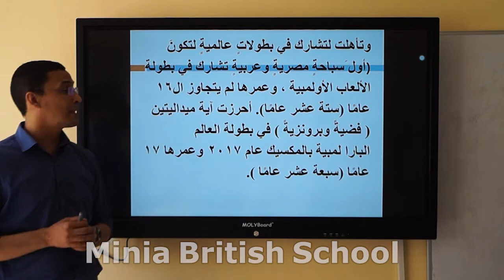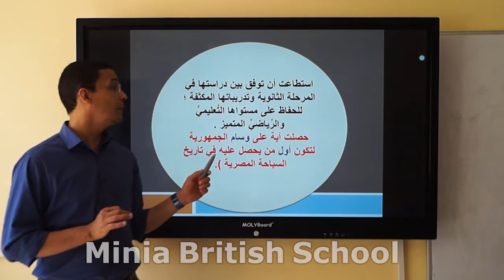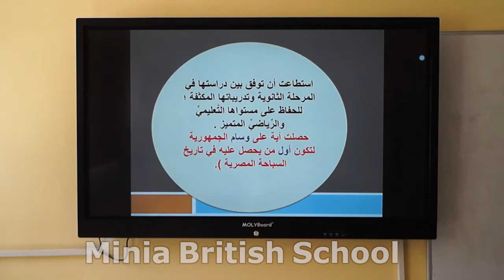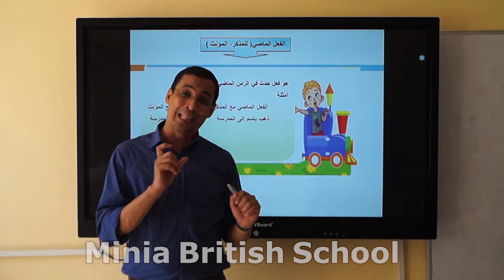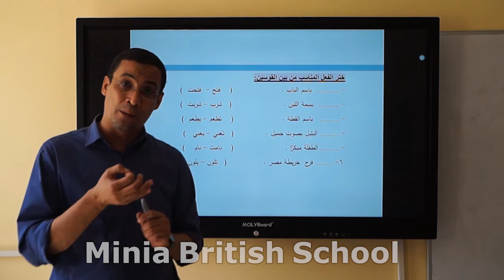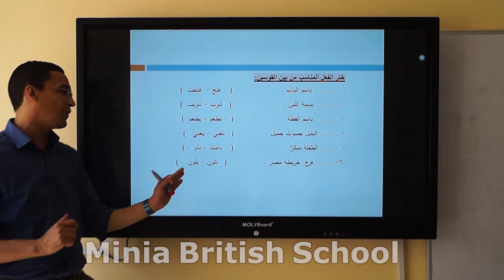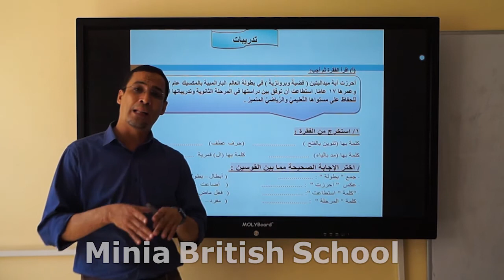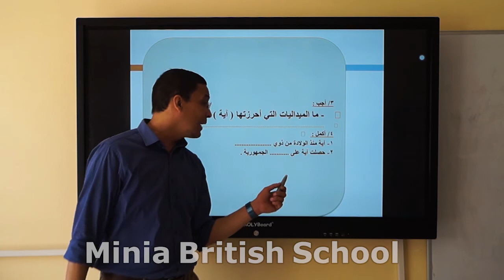اصغر سباحة- لغة عربية-الصف الثالث الابتدائي-الفصل الدراسي الاول-قناة مدرسة المنيا البريطانية